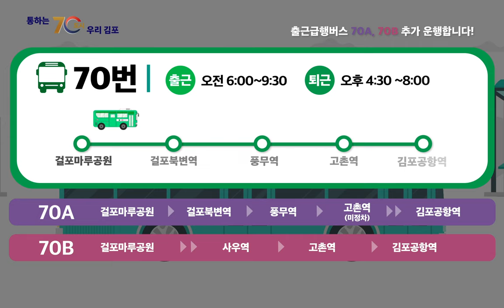[김포시] 출근급행버스 70번 버스! 70A번, 70B번도 추가운행합니다!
🚌 70번 버스  06:00 ~ 09:30 (15분 간격​)
걸포마루공원 ~ 걸포북변역 ~ 풍무역 ~ 고촌역 ~ 개화역 ~ 김포공항역
(사우역 미정차)

🚌 70A번 버스  06:30 ~ 08:24 (6분 간격​​)
걸포마루공원 ~ 걸포북변역 ~ 풍무역  ~ 개화역 ~ 김포공항역
(사우역 / 고촌역 미정차)

🚌 70B번 버스   06:36 ~ 08:27 (6~9분 간격)
걸포마루공원 ~ 사우역~ 고촌역 ~ 개화역 ~ 김포공항역
(걸포북변역 / 풍무역 미정차)

또한, 5월 말 김포공항역까지 가는 버스전용차로가 개통될 예정이라고 하니
빠르고 안전한 70번 버스  🚌 많이 이용해주세요~